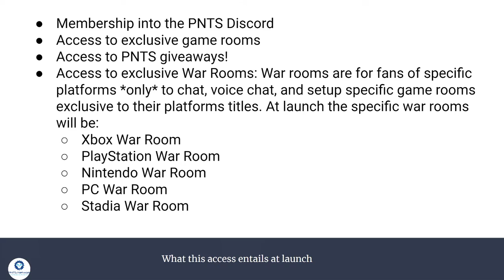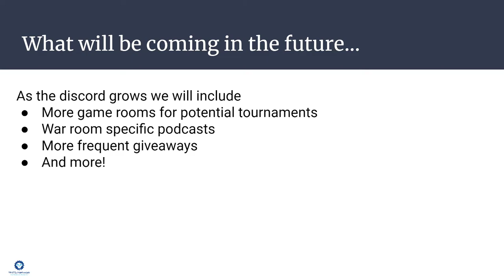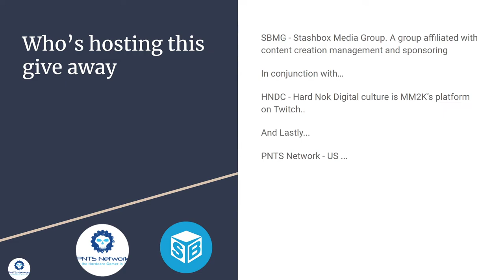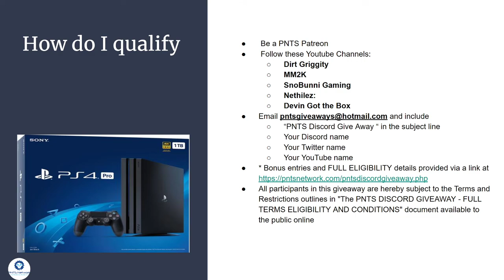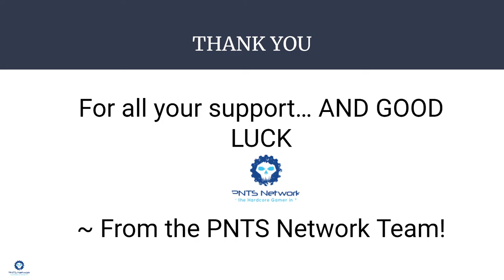THE PNTS NETWORK PATREON GIVEAWAY IS HERE!!!